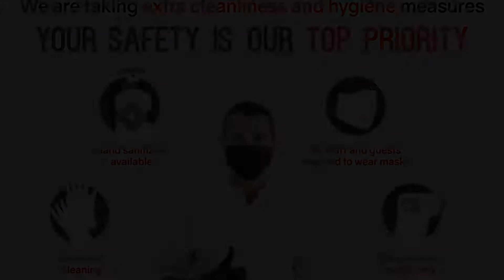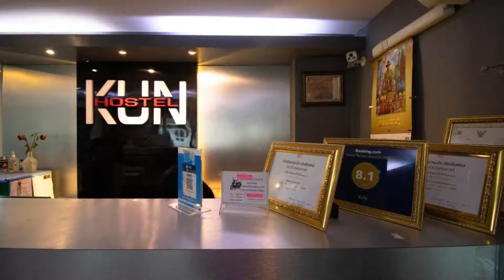Kun Hostel, Nakhon Ratchasima, Thailand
About Property:
You're eligible for a Genius discount at Kun Hostel! To save at this property, all you have to do is sign in.
Located in Nakhon Ratchasima, 2.8 km from Wat Sala Loi, Kun Hostel provides accommodation with a restaurant, free private parking, a bar and a shared lounge. Providing a garden, the property is located within 4.1 km of Terminal 21 Korat. The accommodation offers a terrace, a 24-hour front desk, where staff can assist guests, as well as free WiFi throughout the property.
The Mall Korat i...
Property Type: Hotel
Address: 250/20 Soi 3/10, Suranarai Rd., Tambon Naimaung, Amphoe Maung, 30000 Nakhon Ratchasima, Thailand
Searching For
1. Kun Hostel - Nakhon Ratchasima - Thailand
2. Kun Hostel - Nakhon Ratchasima - Thailand Address
3. Kun Hostel - Nakhon Ratchasima - Thailand Rooms
4. Kun Hostel - Nakhon Ratchasima - Thailand Amenities
5. Kun Hostel - Nakhon Ratchasima - Thailand Offers and Deals
Audio Credit:
Track Title: Reasons To Hope
Artist: Reed Mathis